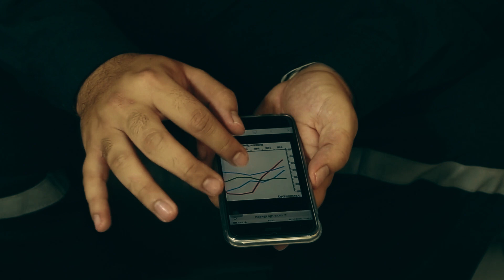✏️que hacer si estoy SOLA en el COLEGIO✏️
Estar sola en el colegio puede ser una oportunidad para explorar tus intereses, aprender algo nuevo o disfrutar de un momento de tranquilidad. Si tienes tiempo libre, puedes aprovechar para leer un libro que te guste o repasar apuntes de una materia que encuentres interesante. Llevar siempre un libro, una revista o incluso descargar podcasts en tu teléfono puede ser útil para estos momentos. Esto no solo te mantendrá ocupada, sino que también aprovecharás el tiempo para aprender o entretenerte.

Otra opción es caminar por el colegio y descubrir lugares tranquilos o interesantes que tal vez no habías notado antes. Puedes usar este tiempo para reflexionar, escribir en un diario o simplemente observar el entorno. Esto te ayudará a relajarte y conectar contigo misma. Llevar una libreta para escribir tus pensamientos o incluso dibujar puede ser una actividad muy reconfortante.

Si tienes acceso a tecnología, podrías usar este momento para buscar información sobre un tema que te interese o para trabajar en un proyecto personal. Por ejemplo, si te gusta la música, podrías escuchar tus canciones favoritas o crear una playlist nueva. Si te interesan las manualidades, podrías buscar tutoriales sencillos que puedas intentar más tarde en casa. Aprovecha la soledad para explorar tus pasatiempos de manera creativa.

Si te sientes incómoda estando sola, intenta acercarte a otros compañeros o personas que parezcan también estar solas. A veces, una sonrisa o un saludo pueden ser el inicio de una buena conversación o amistad. También podrías ofrecer ayuda a alguien que parezca estar trabajando en algo; eso podría darte una sensación de conexión y propósito.

No temas simplemente disfrutar del silencio. Muchas veces, estar sola puede parecer raro, pero es un momento valioso para descansar y recargar energías. Siéntate cómodamente, respira profundamente y permítete disfrutar de tu propia compañía. Recuerda que estar sola no significa estar aburrida ni aislada, sino que es una oportunidad para conocerte mejor y disfrutar del tiempo contigo misma.